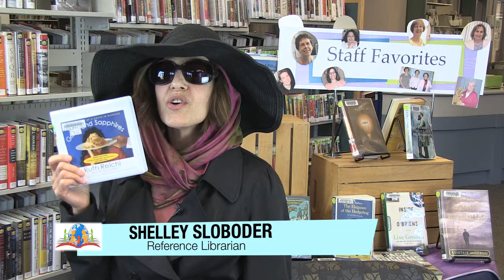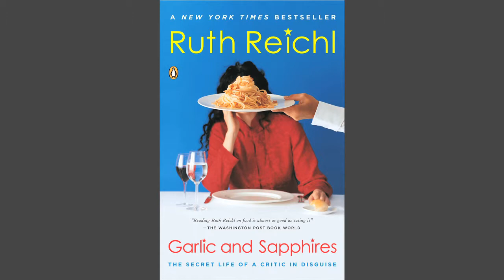"Garlic and Sapphires" by Ruth Reichl - A Book Review from Librarian Shelley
Watch Librarian Shelley Sloboder review "Garlic and Sapphires: The Secret Life of a Critic in Disguise" by Ruth Reichl.

Burlington Public Library and Burlington Cable Access Television (BCAT) are teaming up to present READ IT! - a new video series featuring book reviews from Burlington Public Library. Tune in each week for a new review!